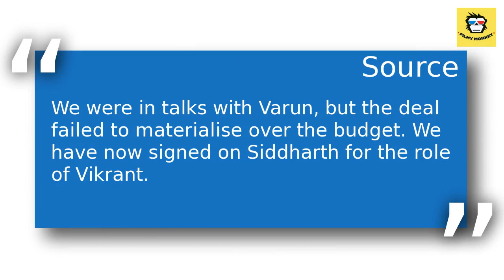CONFIRMED! Not Varun Toorkey, but THIS ACTOR to enter as a new man in Prerna's life!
The 'Star Plus' show will soon witness the entry of a new man in Prerna's (Erica Fernandes) life  named 'Vikrant' who will help her in destroying Anurag (Parth Samthaan).